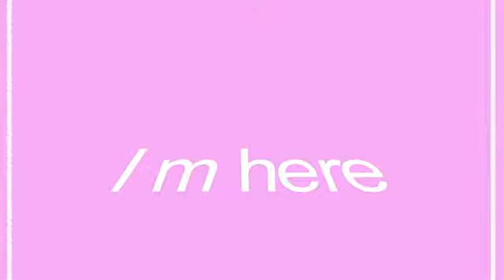Happy Birthday!!!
The best ever girl on this world, all my care and my love...my beautefull sweet baby LUCY...happy birthday...from daddy.